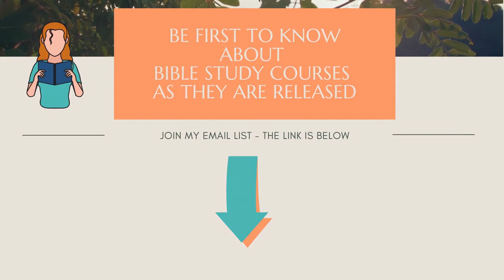Psalm 83 (Prayer for Judgment on Israel's Foes)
Bible Reading, Psalm 83, Prayer for Judgment on Israel's Foes
Reading the Bible in my Backyard Garden
Daily Bible-Based Devotional
PSALM EIGHTY-THREE
Prayer for Judgment on Israel's Foes

The Holy Bible, New Revised Standard Version, NRSV, Augsburg Fortress